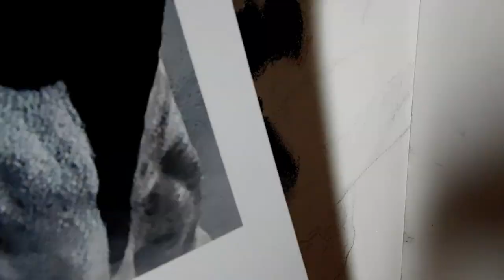Paint Stallion Pastel Demo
This is a pastel painting of a Quarter Horse Paint Stallion.   My painting is an 8" x 10" pastel.  I am using CarbOthello pastel pencils in combination with soft pastel sticks. The brown pencil you see me using is CarbOthello #640.  I find that this added to the blues gives the blacks more warmth and depth.  Prints are available.